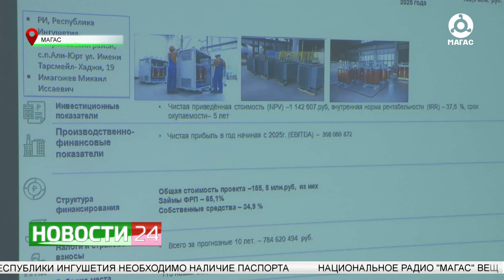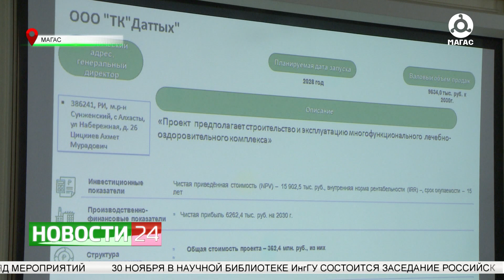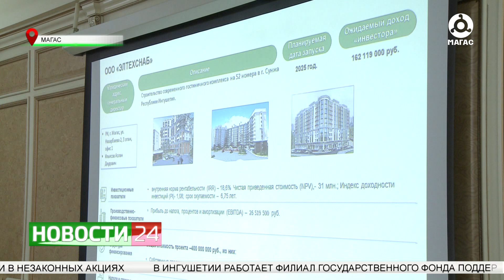В Магасе прошло заседание Инвестиционного совета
Под председательством главы Ингушетии прошло заседание Инвестиционного совета республики. В соответствии с единым регламентом сопровождения инвестиционных проектов службы «Одного окна» 28 инвесторов подали документы в Минэкономразвития Ингушетии. Одобрены на Инвестиционном совете 12 проектов, 7 из них вынесены на рассмотрение. Они касались сферы промышленности, сельского хозяйства, туризма, здравоохранения.

Муслим Ганиев продолжит тему.